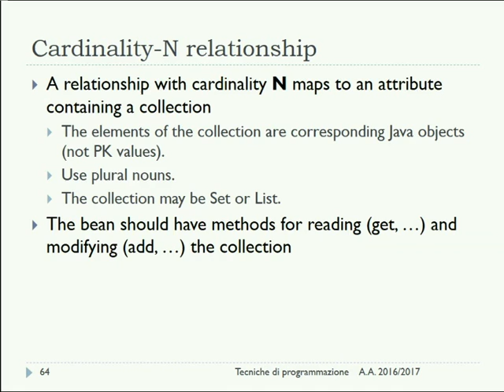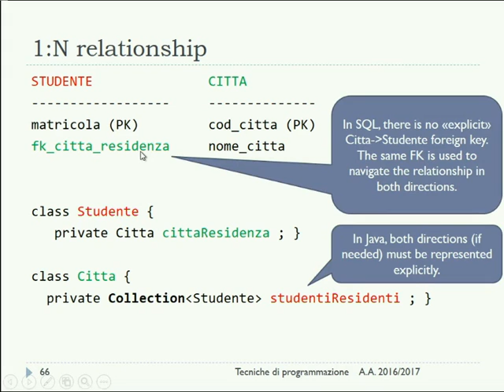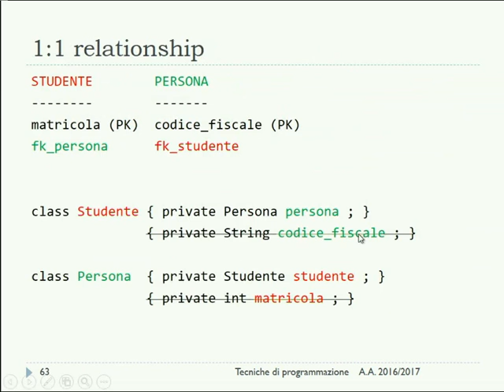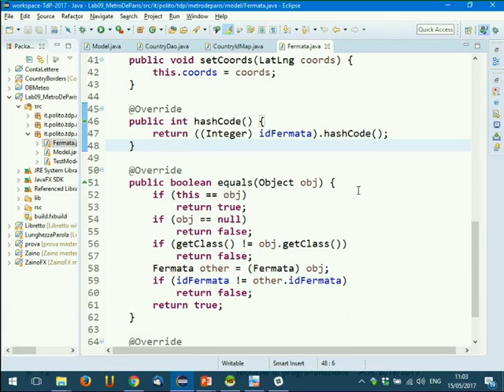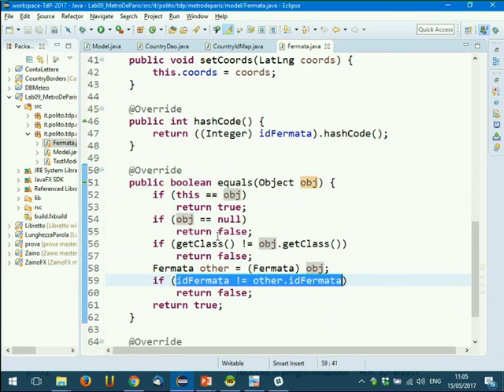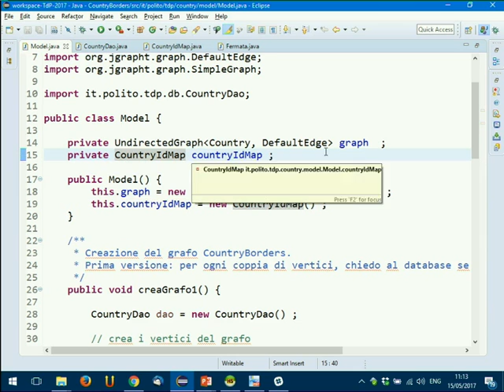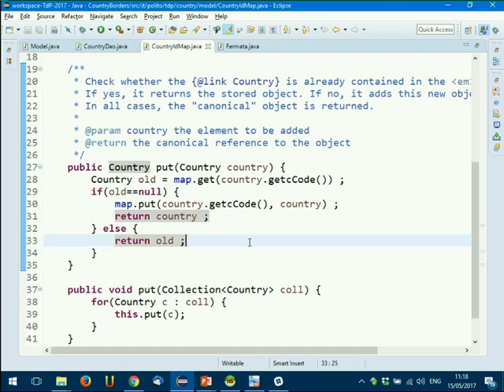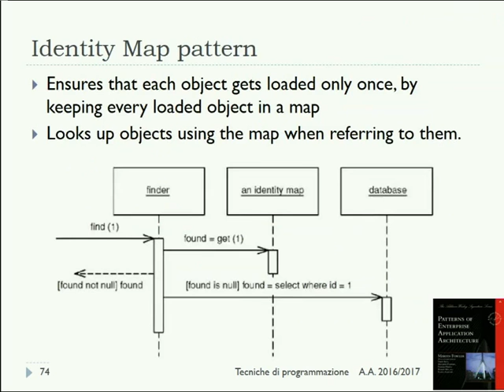TdP-2017-L26 ORM e Identity Map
Lezione 26 del 15/05/2017: Object Relational Mapping: relazioni 1:1, 1:N, M:N. Pattern "Identity Map".